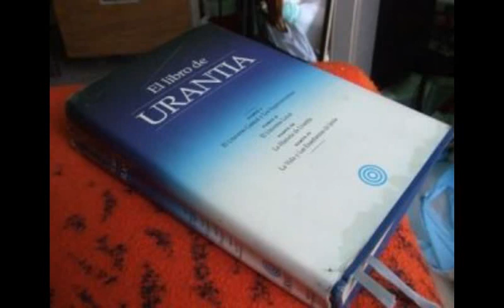EL LIBRO DE URANTIA - DOCUMENTO 122 - EL NACIMIENTO Y LA INFANCIA DE JESÚS